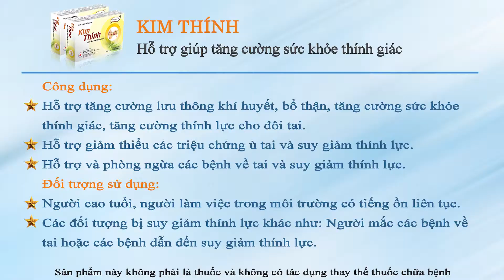Thấy có tiếng kêu trong tai là bị sao? Chuyên gia Nguyễn Hồng Hải tư vấn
Tiếng kêu trong tai là hiện tượng ù tai. Đây là những ảo giác về âm thanh hoặc những tiếng động sinh lý hay bệnh lý của cơ thể. Nếu tìm được nguyên nhân gây ra tiếng kêu trong tai thì cách điều trị là loại bỏ yếu tố gây tiếng kêu thì triệu chứng sẽ hết. Cũng gặp tình trạng này, một vị khán giả có băn khoăn như sau:
- Tôi là Nguyễn Văn Nhân, 74 tuổi, ở Bắc Từ Liêm, Hà Nội. Tôi có tình trạng là lúc nào cũng thấy ong ong như có tiếng kêu trong tai, thấy rất khó chịu. Vậy xin chuyên gia tư vấn tình trạng của tôi là như thế nào?
Tuy nhiên để có câu trả lời chính xác thì mời bạn cùng lắng nghe những chia sẻ của chuyên gia Nguyễn Hồng Hải trong nội dung video trên.
Nếu bạn có bất kỳ băn khoăn nào có thể gọi tới TỔNG ĐÀI MIỄN PHÍ CƯỚC GỌI: 18006302 hoặc hotline (ZALO/VIBER): 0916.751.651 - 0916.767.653 để được hỗ trợ tốt nhất.